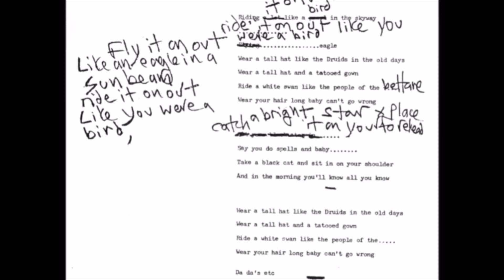T-Rex Ride A White Swan 1970